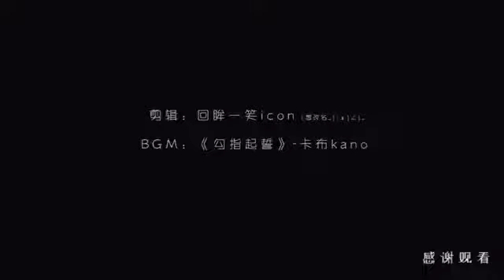yangyang 杨洋 xiaonai love020 杨洋 loveo2o